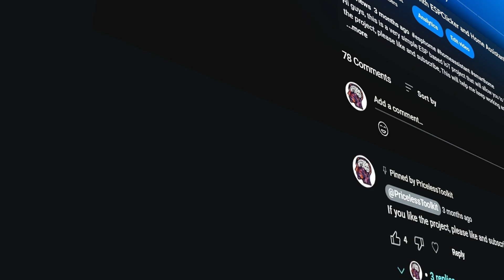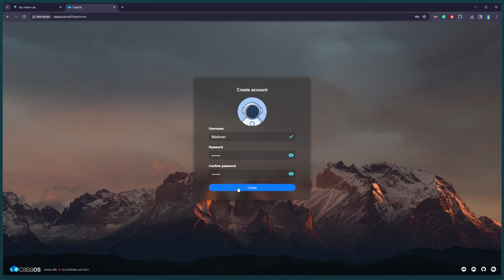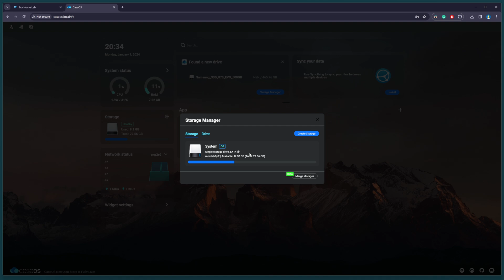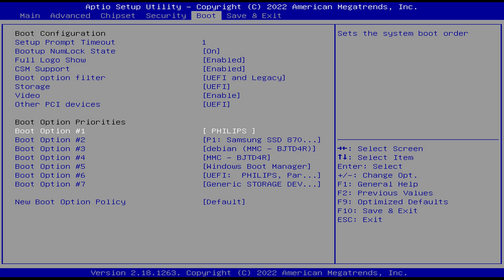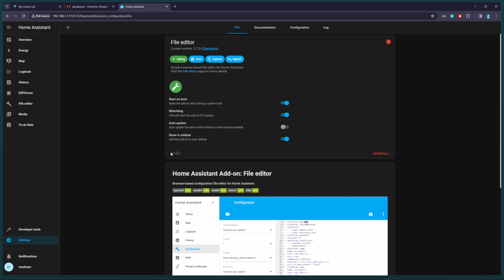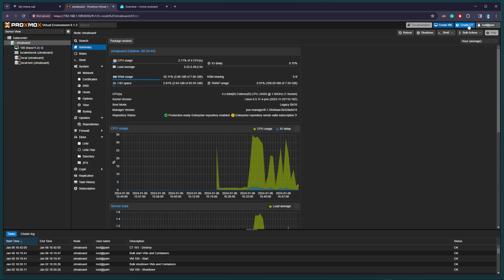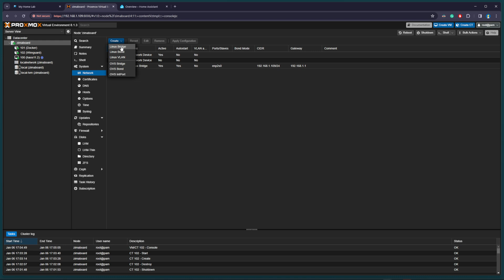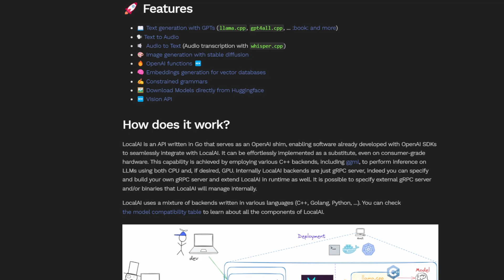ZimaBoard Tiny Server for Home Assistant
I've been searching for a small, energy-efficient server which will be installed in a family member's apartment – in Europe, power consumption really matters now. I avoided a Pi because it doesn't have a SATA port, and I don't really trust SD cards. Luckily, Icewhale sent me this unit for review. It's funny – I’m developing IoT devices for Home Assistant but haven't shown the installation process yet. This is my first review, so please be kind!